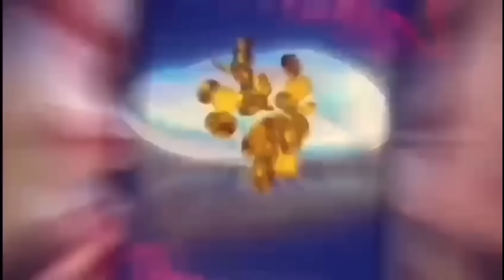బండి ఆగిపోయింది 😭చత్తిస్గడ్ లో ఏమి అర్థంకావడంలేదు || TELUGU TRUCK TRAVELLER